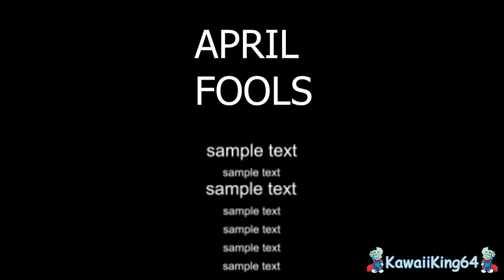April Fools Youtube Poop: Streaky Makes the Best YTP in the Universe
Hey guys, have you seen the candies?
CANDIES NUTZ FIT IN YOUR MOUTH

HA
GOTEEM